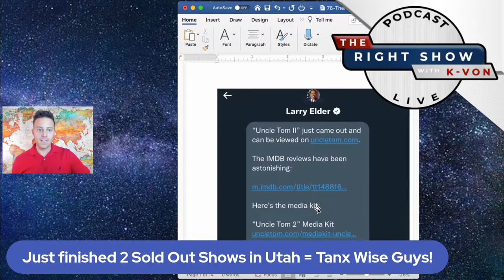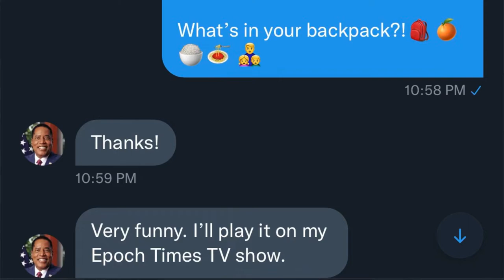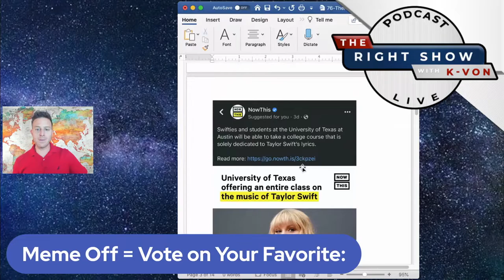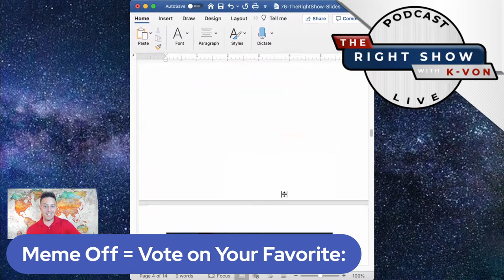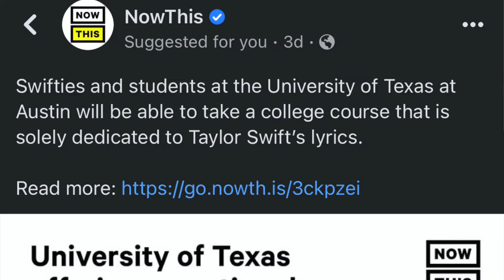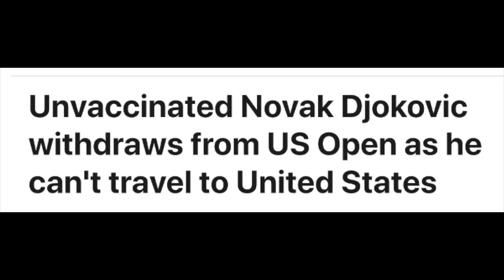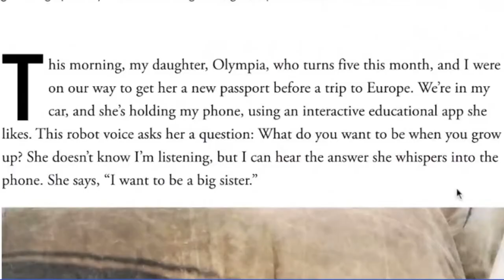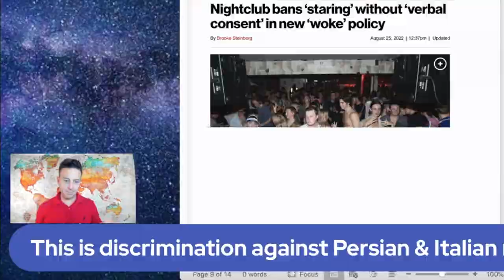78: The Right Show - Students, Loan Me Your Ears (w/ host K-von)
Biden dragged away by wife, President of Denmark dances like a FREAK, Taylor classes put you in debt Swiftly & Students ask YOU for a Bailout... prepare to enjoy this Car Crash = Let's Get Educated